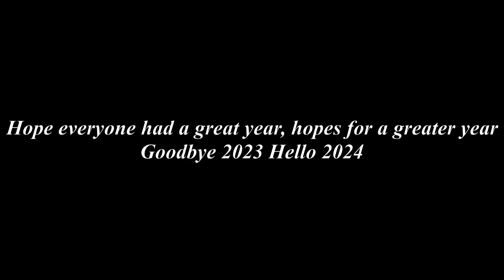Last video in 2023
Happy New Year Everyone (well a day before New Years)
Hope everyone had a great year. Hopes for 2024 to be a greater year!